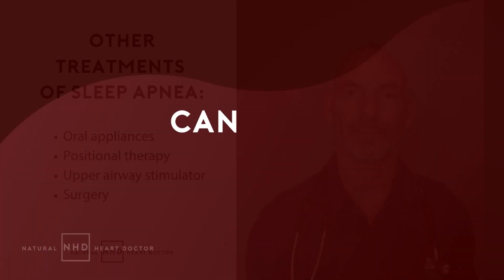Sleep Apnea and AFib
Is there a connection between Sleep Apnea and Afib? In this video, Dr. Jack Wolfson breaks down what Sleep Apnea is and how it impacts the heart.

Learn more about the 9 Risk Factors for AFib with this FREE guide